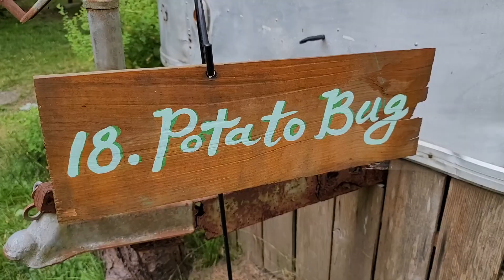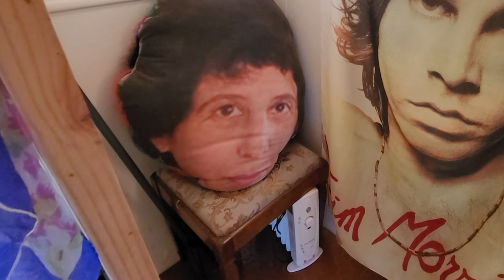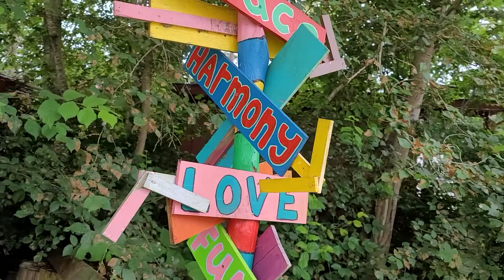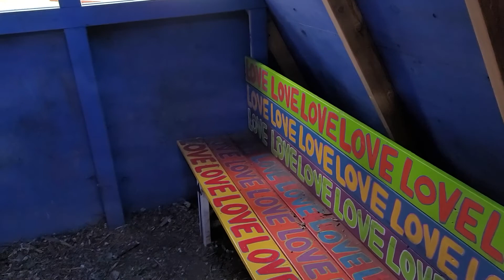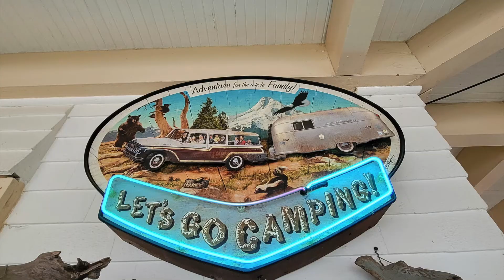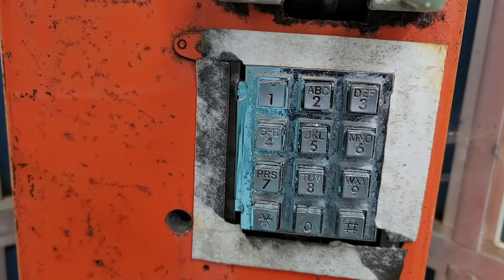Traveling Back in Time at the Sou'Wester Vintage RV Park!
I feel like I traveled through a portal, back into time to my childhood campground experience here! And boy did my van look a little out of place!

This was such a cool place to camp for the night and I had more fun walking around taking photos of the old vintage campers, busses and RVs than I did exploring one of the beaches nearby!

I made sure to use the vintage payphone to send my 17 year old self a message or two as she just graduated highschool and this is her 30 year high school reunion year! I hope she listens...

Stay weird.
And
NEVER
STOP
DANCING.

Much love,
Jen